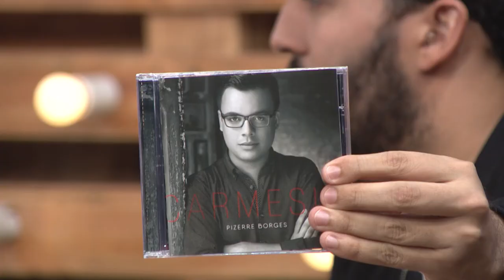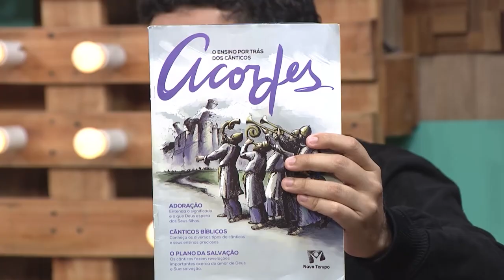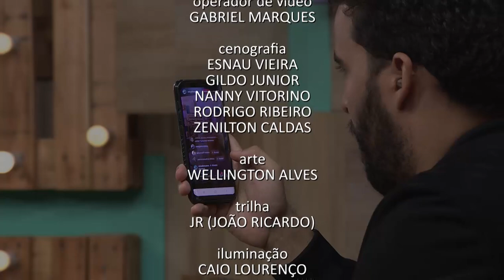Pizerre Borges no Caixa de Música